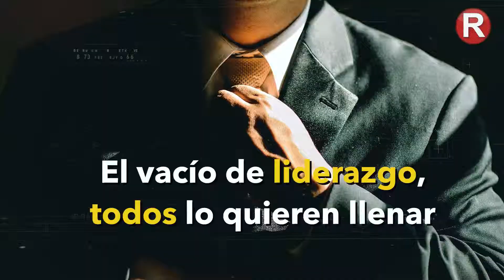Chava Zamora no levanta...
El vacío de poder de Chava Zamora en Tlajomulco todos lo quieren llenar ... 🔥
Nuestra página: El Respetable